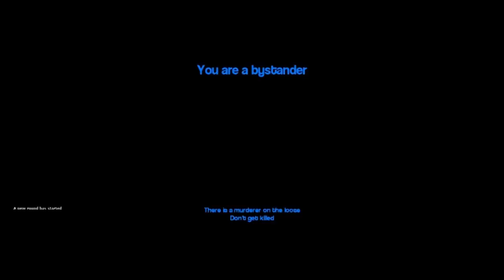Much More Minecraft Murder - Gary's Mod Murder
Josh is totally the murderer.